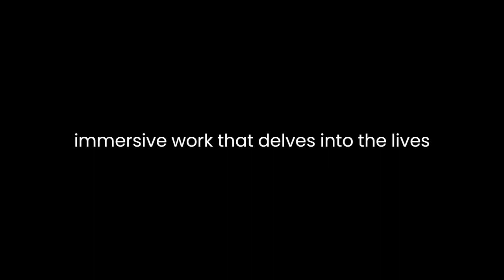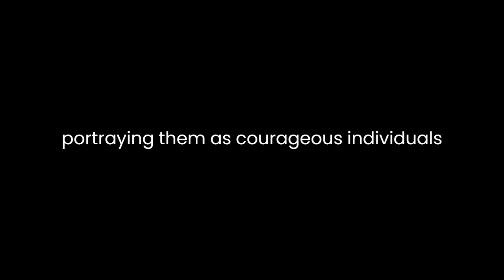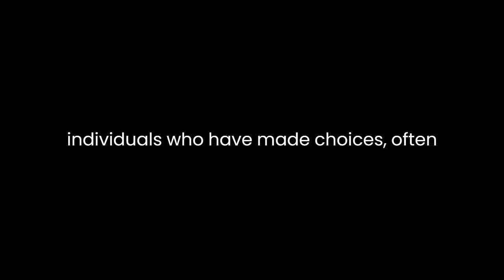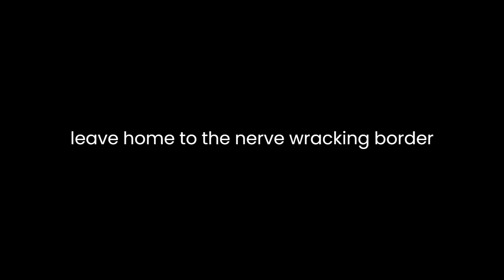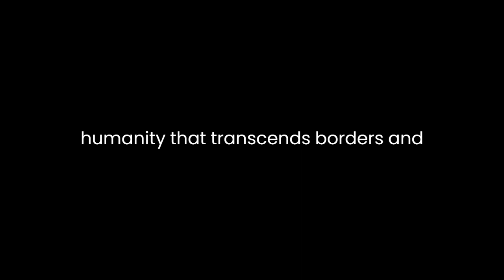"Coyotes" By Ted Conover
"Coyotes: A Journey Across Borders With America's Mexican Migrants" by Ted Conover is a thought-provoking and immersive work that delves into the lives of Mexican migrants as they undertake the perilous journey to the United States. Conover's narrative style, characterized by personal engagement and empathetic storytelling, provides readers with a unique perspective on the complexities and challenges faced by these migrants.One of the book's central themes is the role of coyotes, individuals who specialize in smuggling migrants across the border. Conover takes on the role of a coyote himself, embedding himself within this shadowy world to gain insights into the experiences of both the migrants and those who profit from their desperation. Through his first-person narrative, Conover offers a detailed and unfiltered look at the human side of this often-misunderstood industry.Conover's journey highlights the interconnectedness of the lives of migrants and coyotes. He uncovers the harsh realities faced by migrants, who often pay exorbitant fees and endure grueling hardships for a chance at a better life. Through his interactions with these individuals, Conover humanizes the migrants, portraying them as courageous individuals driven by the pursuit of the American Dream. He allows readers to see beyond the statistics and stereotypes, painting a vivid picture of their hopes, fears, and aspirations.The author also sheds light on the challenges faced by coyotes, who operate in the shadows of society and face constant risks. By immersing himself in their world, Conover offers a nuanced perspective on the motivations and methods of these smugglers. He portrays them not as one-dimensional villains but as individuals who have made choices, often driven by their own economic hardships, to become part of this underground economy. This portrayal complicates our understanding of the coyotes and prompts readers to consider the broader socio-economic factors at play.Conover's narrative is enriched by his meticulous attention to detail and his ability to capture the sights, sounds, and emotions of the journey. His vivid descriptions of the treacherous border landscape, the cramped and dangerous vehicles used for smuggling, and the moments of tension and vulnerability create a palpable sense of the migrants' experience. This immersive storytelling style allows readers to empathize with the migrants and feel the weight of their journey.Moreover, Conover's exploration of the physical and emotional toll of the journey is particularly poignant. He vividly describes the physical exhaustion and emotional toll that the migrants endure. Through his own experiences, he conveys the fear and uncertainty that accompany every step of the journey, from the initial decision to leave home to the nerve-wracking border crossing.In addition to the personal narratives, Conover also delves into the broader socio-political context of Mexican migration to the United States. He explores the impact of border policies, the role of law enforcement agencies, and the economic forces that drive migration. Through interviews and observations, Conover highlights the complexities of the immigration issue and challenges simplistic narratives."Coyotes" is a powerful work that invites readers to confront their preconceptions about Mexican migrants and those who facilitate their journey. By embedding himself within this world, Ted Conover provides a deeply human perspective on an issue often reduced to political rhetoric and statistics. Through his empathetic storytelling and vivid descriptions, he succeeds in humanizing both migrants and coyotes, allowing readers to see the shared humanity that transcends borders and divisions. This book serves as a compelling reminder of the enduring pursuit of a better life and the lengths to which individuals will go to achieve it.